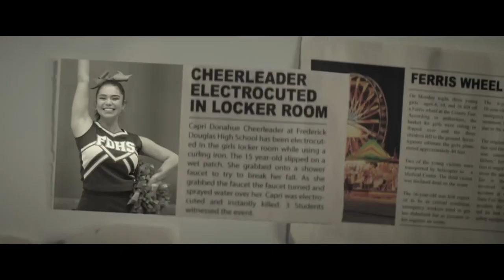Darby and the Dead Official Trailer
Follows Darby Harper, who is granted the ability to see ghosts after suffering a near death experience in her childhood. Then, she runs a side business counseling local spirits in her spare time.